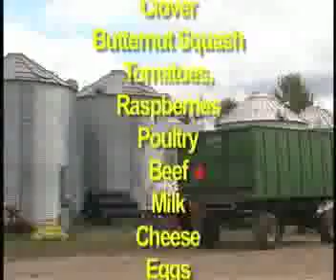MTO Michigan's Thumb Organics - Wisdom and Knowledge from an Organic Farm Cooperative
MTO is a cooperative of more than a dozen organic farmers who have pioneered production of organic commodities like beans, spelt, popcorn and who are moving into direct sales of vegetables to chicken at farmers markets. This film captures the wisdom of their approach and describes their cooperative.